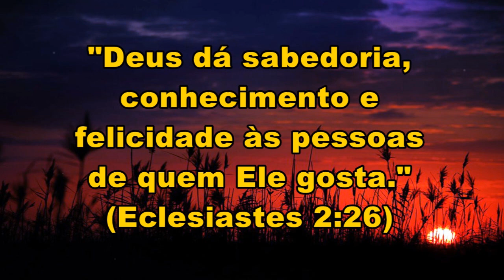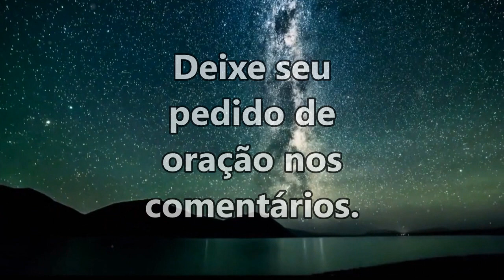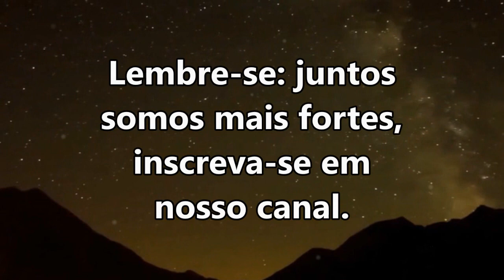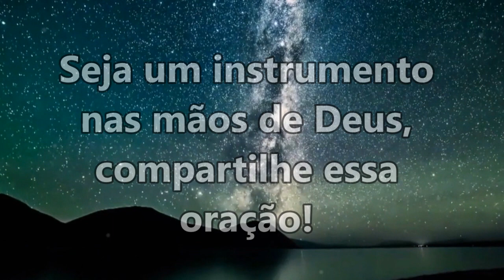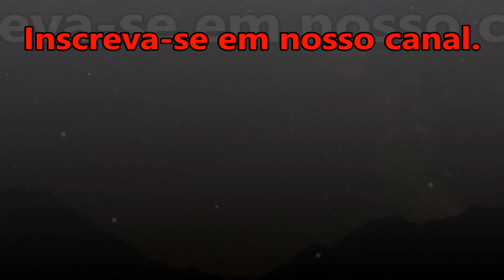ORAÇÃO DA NOITE ESPECIAL PARA QUE DEUS TE DÊ SABEDORIA CONHECIMENTO E FELICIDADE!